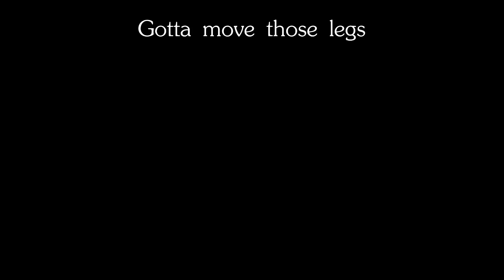DnB Step tutorial (basics)